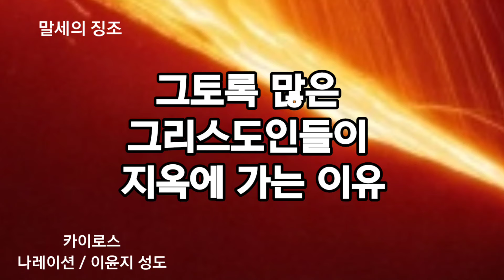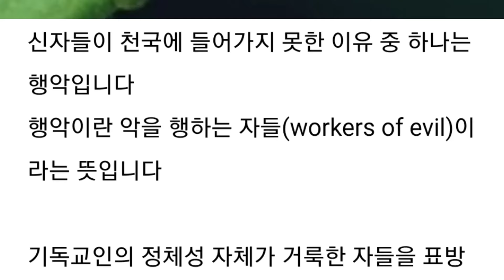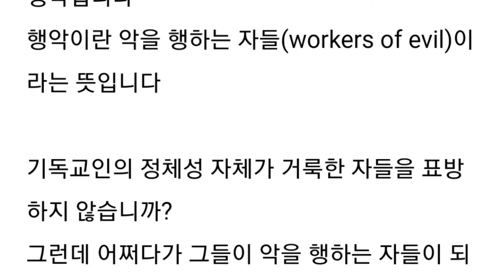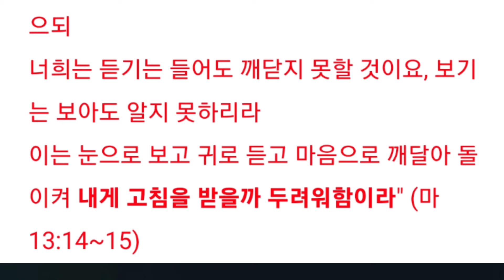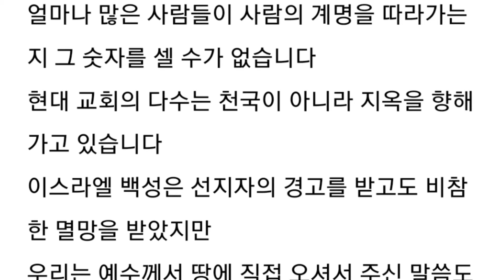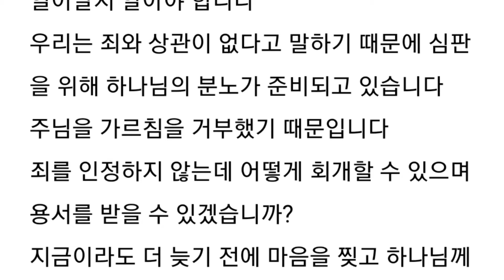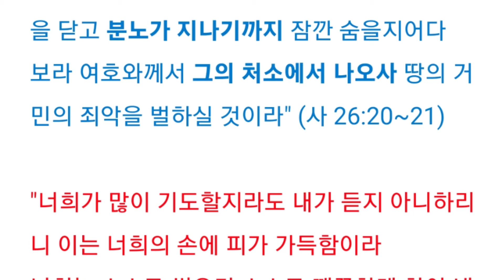그토록 많은 그리스도인들이 지옥에 가는 이유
• 카이로스
• 나레이션 / 이윤지 성도